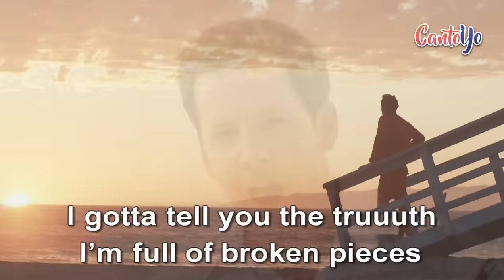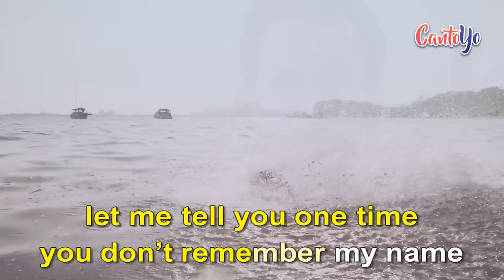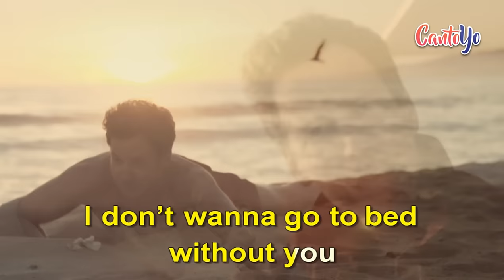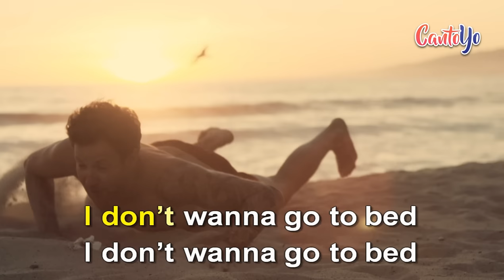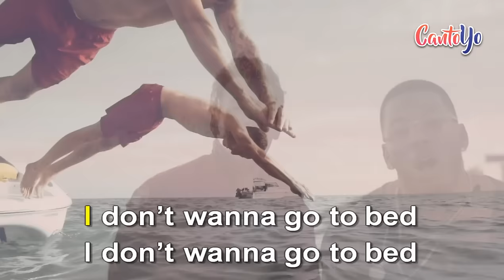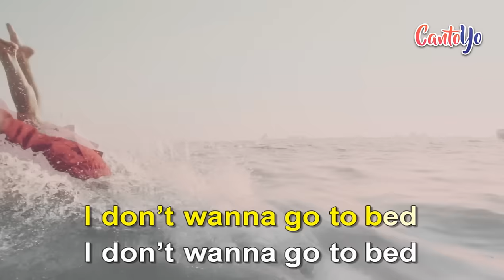Simple Plan - I Don't Wanna Go To Bed (Karaoke) | CantoYo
Karaoke de la canción I Don't Wanna Go To Bed de Simple Plan.

I gotta tell you the truth
I’m full of broken pieces
And all my nights are sleepless
And I don’t mean to intrude
This secret can you keep it?
Won’t give up even if it

Takes me all night,
Takes my whole life,
Just won’t feel right, (until I have you)
Tired eyes burn,

I don’t wanna go to bed
I don’t wanna go to bed (no)
I don’t wanna go to bed without you

Let’s get this out of the way
Why should we wait forever?
I’m not ashamed to say (let me tell you one time)
You don’t remember my name
But I still want you the same

Left me tongue tied,
Just won’t feel right
(Until I have you)
Tired eyes burn,
Tell me what to do (tell me what to do)

I don’t wanna go to bed without ya
No you no lie no sleep without ya
Go crazy in the, I go crazy without ya
E’ry dream, e’ry nightmare's about ya, I
Can’t lie, got love at first sight
Love the first night, I took my first bite, I’m
Insane when I take aim, like,
King James with the mid-range bang!

Tired eyes burn,
Tell me what to do (ah, ah, ah, yeah)

I don’t wanna go to bed (I don’t wanna go to bed)

I don’t want to go to bed (I don’t wanna go)
I don’t want to go to bed
I don’t want to go to bed without you

This is Simple Plan Shorty!

I said
No you no sleep!